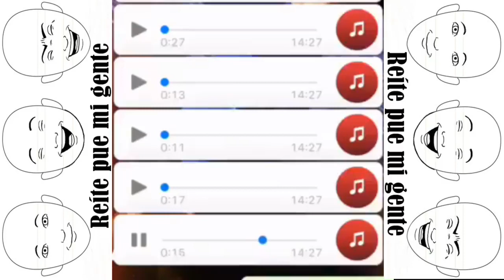Los correntinos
Ja